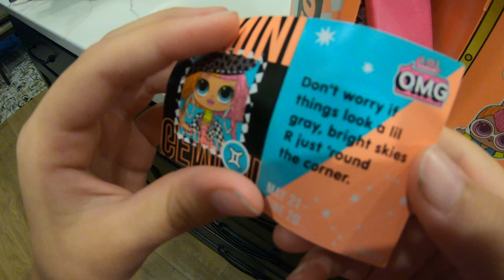Unboxing an LOL Doll O.M.G Neonlicious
My very first video!! Unboxing of the new LOL O.M.G. doll collection series 1